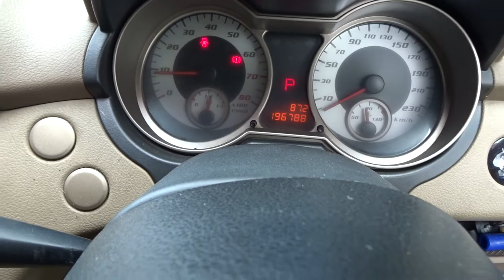Proton Gen 2 Tukar Master Pump Brake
Sedikit Perkongsian dari saya Menukar Master Pump Brake Proton Gen 2, Semoga bermanfaat semoga berguna pada yang memerlukan, Terimakasih Sudah Menonton, liked Komment Shared dan Subscribe, In Sha Allah Jumpa lagi di Video2 akan datang.. Wassalam..